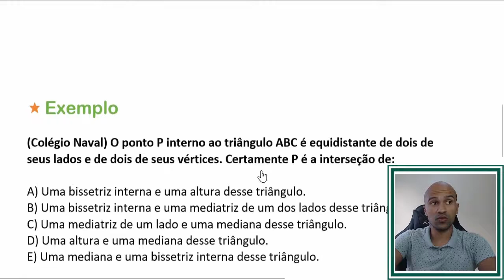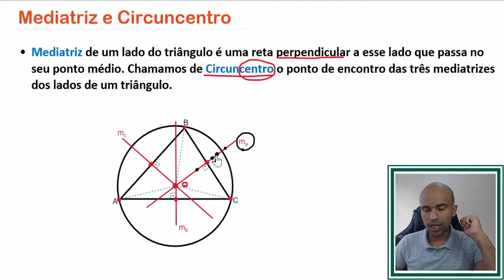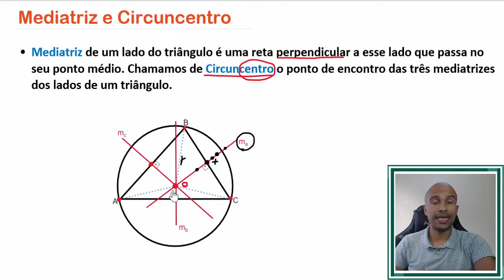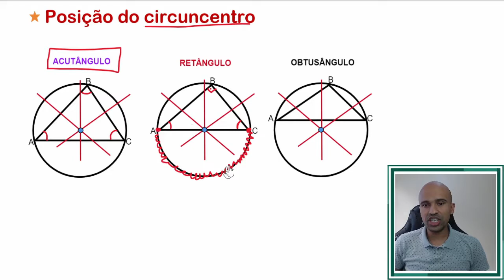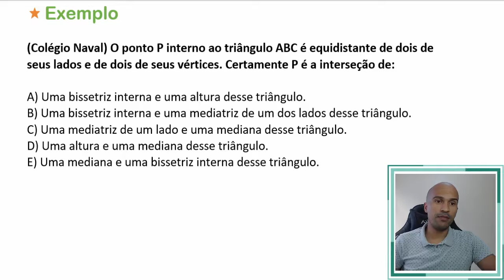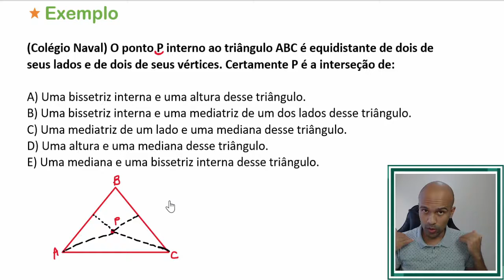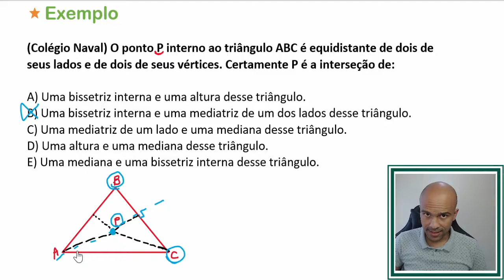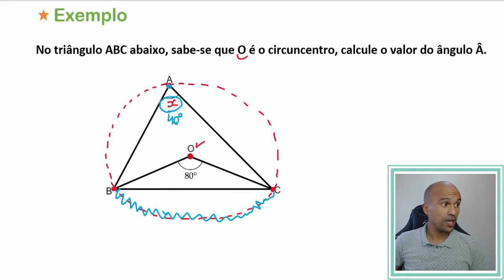Mediatriz e Circuncentro - Triângulo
Na aula de hoje vamos falar da Mediatriz e do Circuncentro. Fica ligad@!